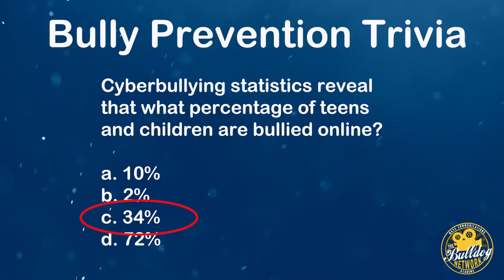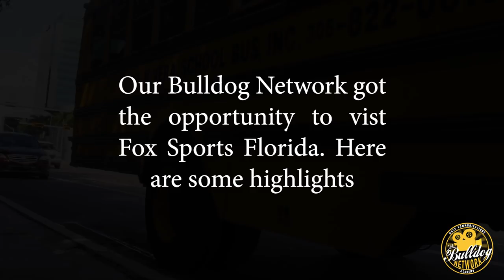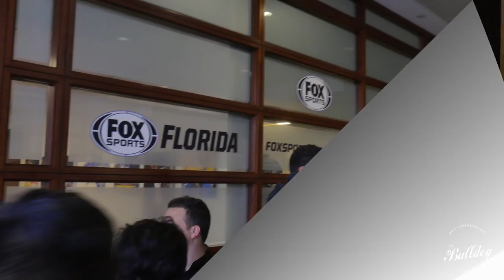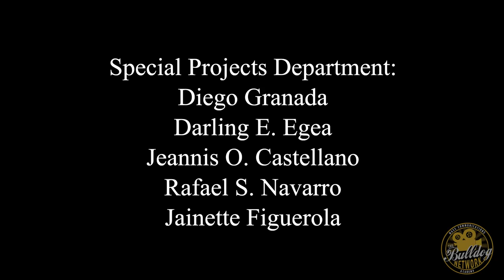EATV S3, Episode 8: Just Another Day in Hialeah